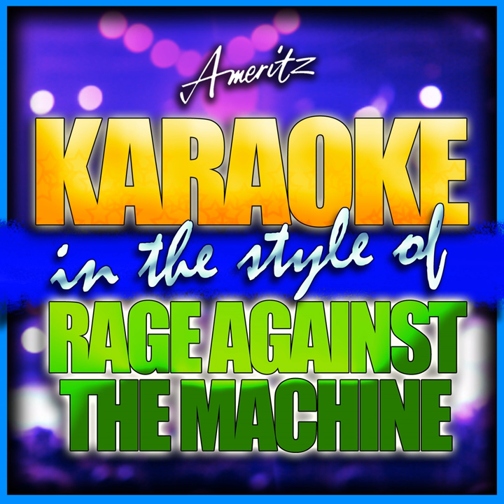Bombtrack (In the Style of Rage Against the Machine) (Karaoke Version)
Bombtrack (In the Style of Rage Against the Machine) (Karaoke Version) · Ameritz - Karaoke

Karaoke - Rage Against The Machine